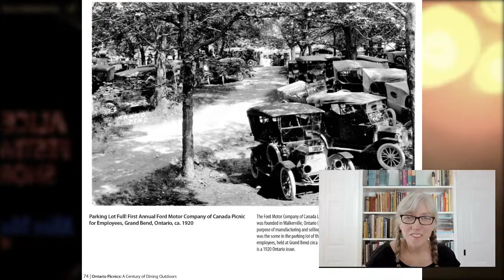Author Reading: Lindy Mechefske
LINDY MECHEFSKE is a former academic journal editor turned writer. She is the author of Ontario Picnics: A Century of Dining Outdoors; a two-time Taste Canada Gold Award winner for Out of Old Ontario Kitchens and Sir John’s Table. She is the food columnist for the Kingston Whig-Standard (Canada’s oldest newspaper). Her work has appeared in a wide variety of anthologies, magazines, and literary journals.

Lindy spent her early years in England but now makes her home in beautiful, historic Kingston, Ontario – where you can find her most days walking her big shaggy dog along the shore of the St. Lawrence River. Lindy’s love affair with food and history began when she was three years old, rolling out the pastry for jam tarts in her grandfather’s ancient Yorkshire kitchen.